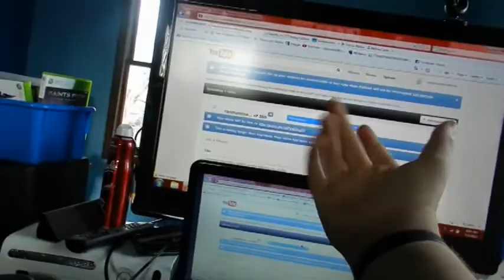randommantosaftey vlogs and genie